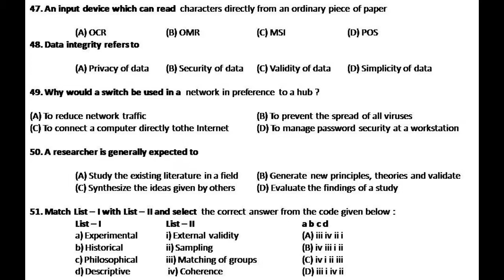# KSET 2013 GENERAL PAPER 1 (44- 56) QUESTIONS